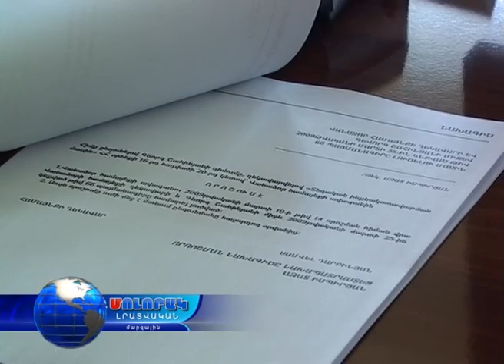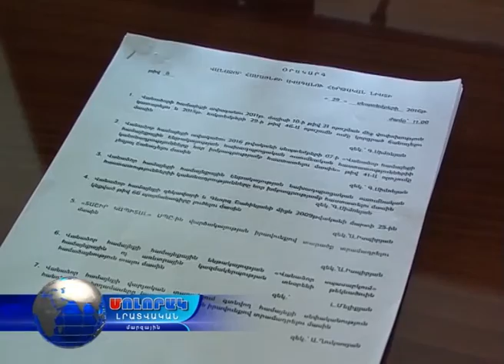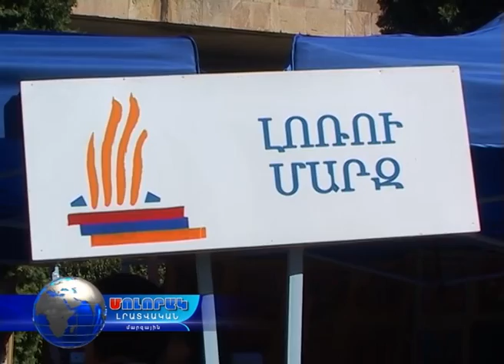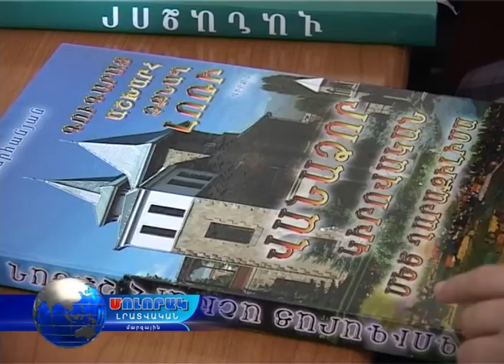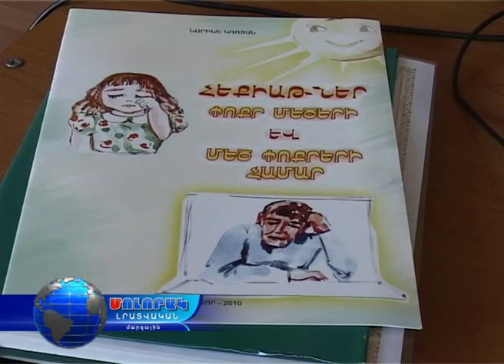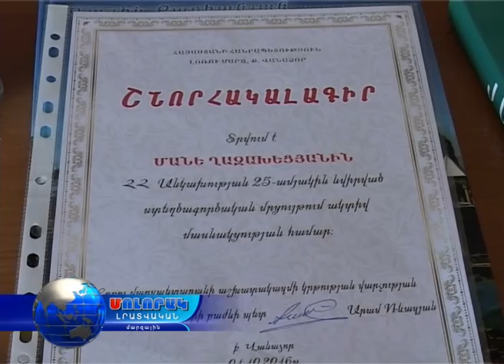Մոլորակ լրատվական գլխավոր թողարկում 06.10.16